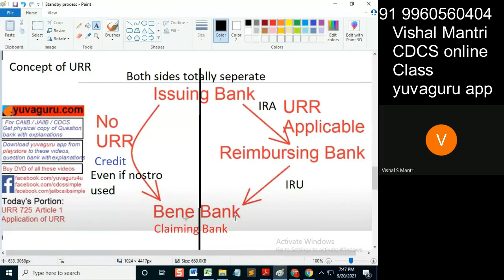CDCS class URR 19092021 watermark#shorts44